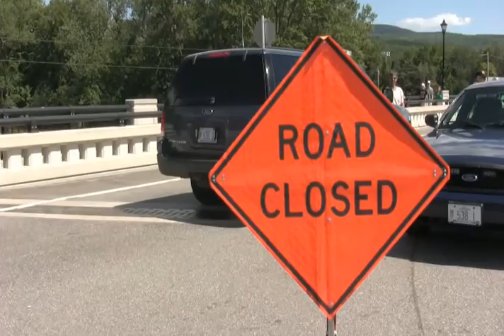Flood Images Around Plymouth, Holderness, 2011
Credit: Korey O'Brien